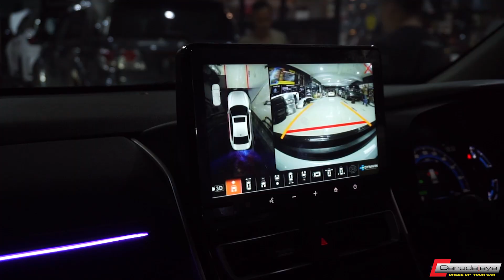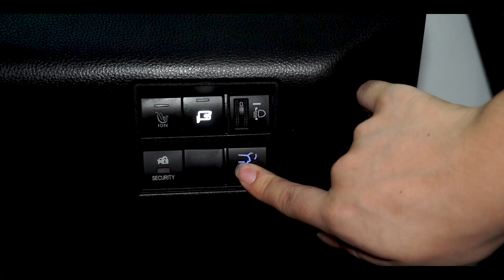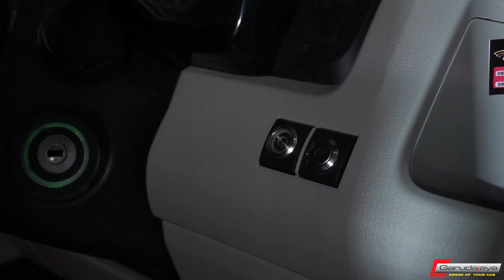MODIF ALA MOBIL MILYARAN!! JOK ELEKTRIK + MEJA & LEGREST FULL MOTORIZED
Fitur elektrik di Innova Reborn dan beberapa mobil populer lainnya bisa dilihat dalam vlog kita kali ini.
Pemasangannya tanpa akal-akalan yang membuat mobil makin berantakan daripada kerennya.
Apa saja yang bisa ditambahkan??
Fitur keren ini bisa terpasang dimobil apa saja??

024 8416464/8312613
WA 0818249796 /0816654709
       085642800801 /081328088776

modifikasi_semarang
bodykitsemarang
garudajaya_semarang